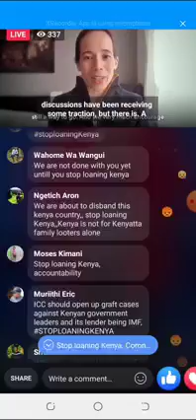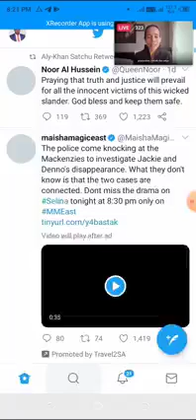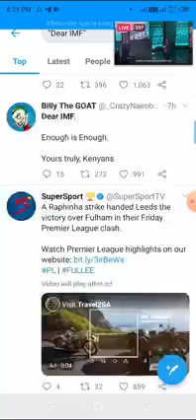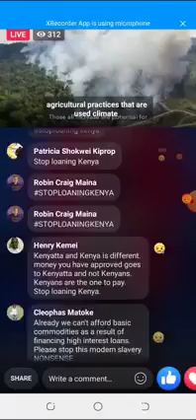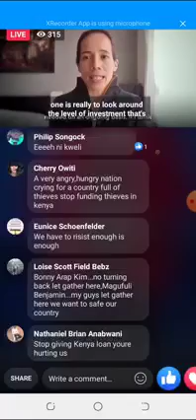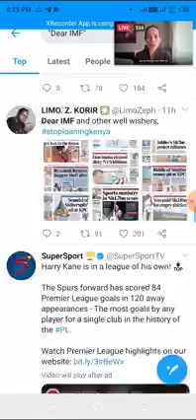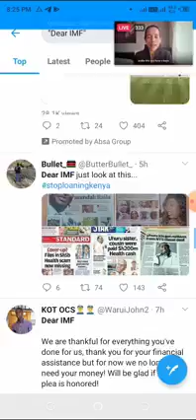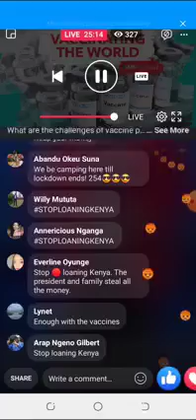KEYANS STORM IMF FACEBOOK LIVE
Kenyans storm IMF Facebook live after IMF approved loan to Kenyan Government